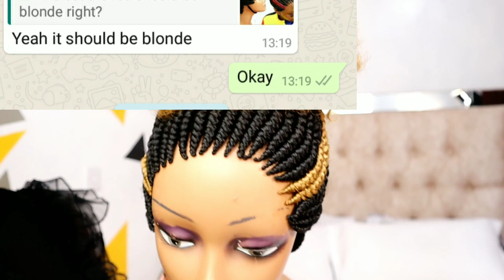Most Affordable Braided Afro Wig.Trying on A Client's Wig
Ventilation needle
Swiss Lace Net For Making Wigs
4x4 lace closure
13x 4 lace net for making wigs
Elastic band
combs for wigs
Hair bleach

How to make Ghanian braids (part1)

How to:make an afro wig

No glue no tape wig

fake it till you make it ponytail

No Closure.How to make Ghana braided wig(biginner friendly)